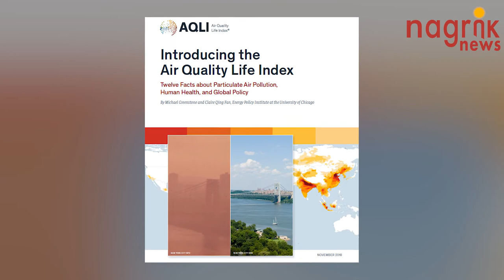पराली की वजह से दिल्ली की हवा हुई जहरीली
भारत की आबादी का एक चौथाई हिस्सा प्रदूषित हवा में सांस लेने के लिए मजबूर है। भारत के हर व्यक्ति की औसत आयु भारतीय वायु प्रदूषण की वजह से पांच साल कम हो गयी है। पंजाब और हरियाणा में पराली जलने की वजह से हर साल दिल्ली की हवा जहरीली होती है। वहीं, पिछले साल की तुलना में इस बार पराली के मामले में तीन गुना की अधिक बढ़ोत्तरी हुई है।